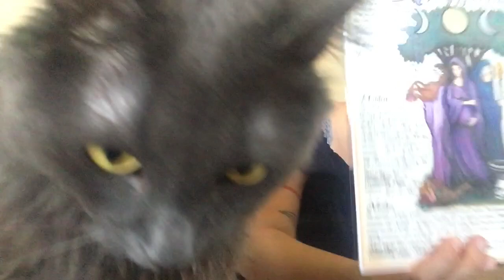The Witches Moon Unboxing!! // August 2018 \\ Goddess Energy🌛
Here is the August box full of Goddess Energy ~ enjoy!
Let us know if you get these too, or what your favorite item is below!

Also, Coral's art shop is -

in case you'd like to see more witchy, luna, magical things!

☮  our spaces ~